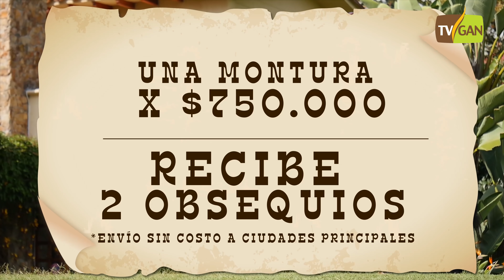Mesace Oferta Por Tiempo Limitado - TvAgro por Juan Gonzalo Angel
Oferta por tiempo limitado ,compra una montura por 750.000 y lleve gratuitamente 2 obsequios de las siguientes 6  opciones: apero de cabeza completo, freno inoxidable con barbada. Alfombra impermeable, peyón afelpado, alforja en lona con botellero, tirogrupa en reata con hebillas en acero inoxidable.

Si quieres este u otro producto te puedes comunicar con nosotros  en Bogotá al (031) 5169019 o al Whatsapp interactivo 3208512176
Fuente